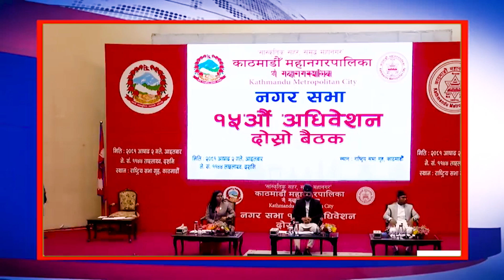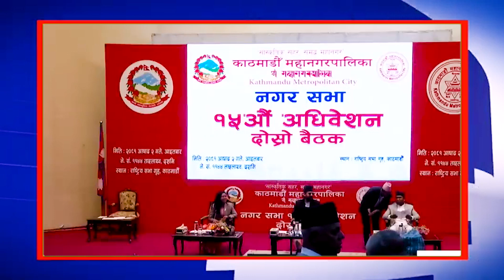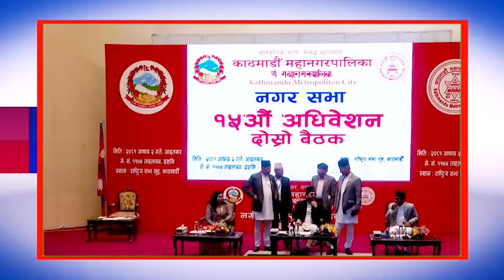वडाध्यक्षहरु बैठक गर्दागर्दै उठेर हिनियो | बालेन आगो भएर स्थगित गरियर सारे अर्को मितीमा सारियो बैठक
Prakriti/Films/&/Media#

page:-prakriti film & media
tiktok:-prakriti film & media

Prakriti Films & Media Pvt. Ltd. 2021

Prakriti Films & Media Embedding to a website is allowed Thanks for visiting in our channel
Prakriti Films & Media Pvt. Ltd.